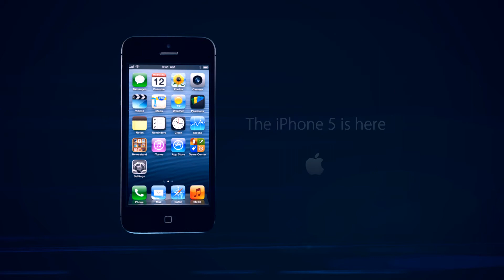iPhone 5 Commercial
I made this iPhone 5 commercial for my college film festival and even though I didn't win best visual effects and commercial. At the end of the day I know I did my best by working solo on this commercial, so imagine if I had a team. :)